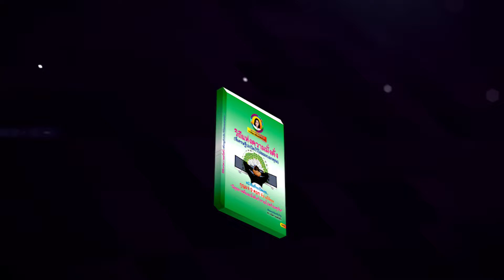หนังสือวิถีแห่งความมั่งคั่งที่เศรษฐีปกปิดไว้ไม่ยอมบอกคุณ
หนังสือวิถีแห่งความมั่งคั่ง(ที่เศรษฐีปกปิดไว้ไม่ยอมบอกคุณ)เล่มนี้ อาจเปลี่ยนชีวิตคุณไปตลอดกาล.